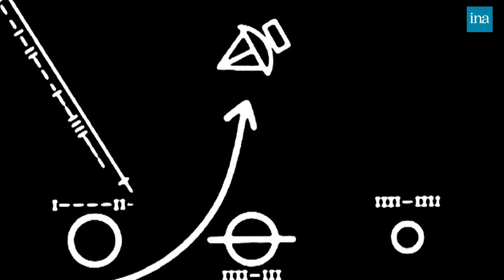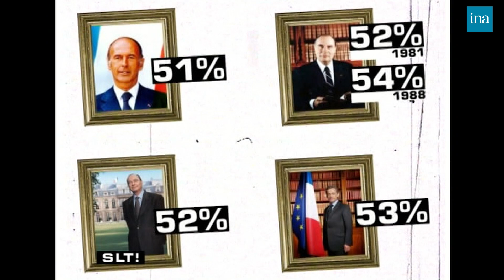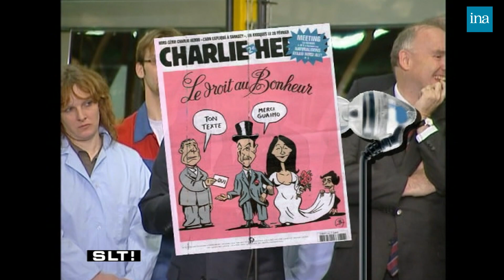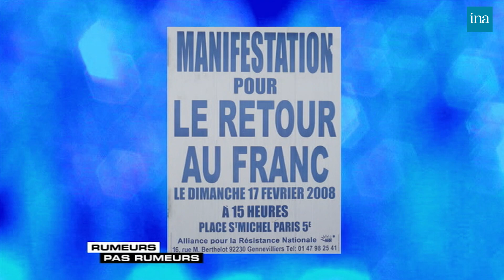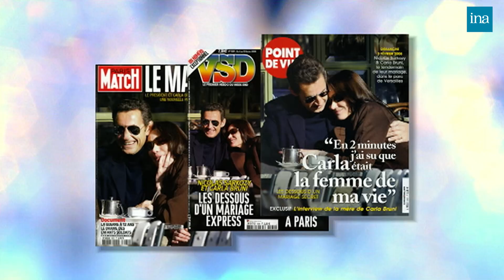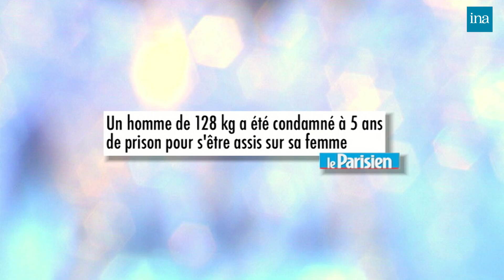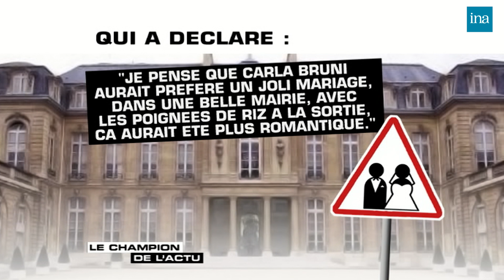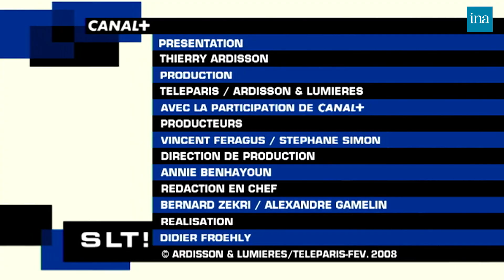Salut Les Terriens ! de Thierry Ardisson avec Stomy Bugsy, Péri Cochin … | INA Arditube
Thierry Ardisson reçoit Péri Cochin, coproductrice avec Laurent Ruquier de la pièce de théâtre "Open bed" ; Jean-François Probst, pour son livre "Les dames du Président"  ; Stomy Bugsy, chanteur de rap, pour son album "Rimes passionnelles" ; Titoff, humoriste et acteur, pour la pièce "Open bed" ; Frédéric Bonnaud, journaliste, pour l'émission "Le cercle" et Mustapha El Atrassi.

	- LES INFOS DE BLAKO : résumé en images de l'actualité de la semaine.
	- JEU N'OUBLIEZ PAS LES PETITES PHRASES : jeu pour compléter des petites phrases.
	- LE DOSSIER DE LA SEMAINE : SARKOZY, DOCTEUR GUAINO & MISTER CARLA : retour sur les discours écrits par Henri GUAINO, conseiller spécial de Nicolas SARKOZY et le style plus personnel du Président de la République.
	- RUMEURS PAS RUMEURS : jeu sur la véracité d'indiscrétions.

	- LE CHAMPION DE L'ACTU : jeu sur l'actualité.